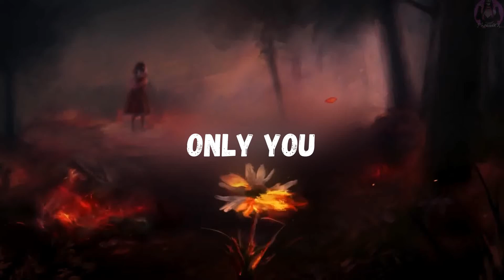【GMV】Only You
Instagram - - - - - - - - - - - - - - - - - - - - - - - - - - - - - - - - - - - - - - GMV-это музыкальное видео, тщательно отредактированное вместе с песней , используя кадры из множества видео , игр. Мы стремимся вдохнуть новую жизнь в часто устаревший музыкальный промо-жанр, создавая видео, соответствующие текстам песен, ритму, общей атмосфере музыки, которую мы показываем на канале. Там нет простой картинки, используемой в качестве фона или закольцованных кадров запаса. Каждое видео здесь уникально и хорошо отредактировано. Наслаждайтесь 🖤 - - - - - - - - - - - - - - - - - - - - - - - - - - - - - - - - - - - - - - A GMV is a music video, carefully edited together for a song, (fair)using footage from a multitude of video games. We aim to breathe new life into the music promo genre by making videos that match the lyrics, the beat, the overall vibe of the music we feature on the channel. There is no simple picture used as background or looped stock footage. Every single video here is unique and well edited. Enjoy 🖤